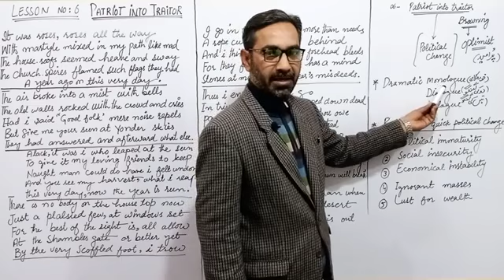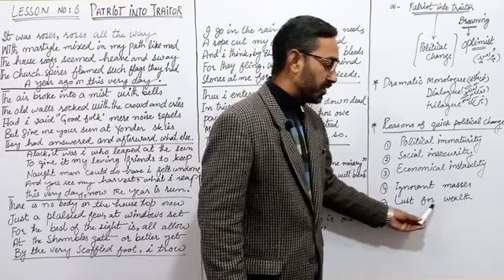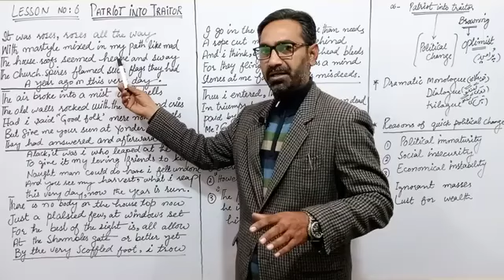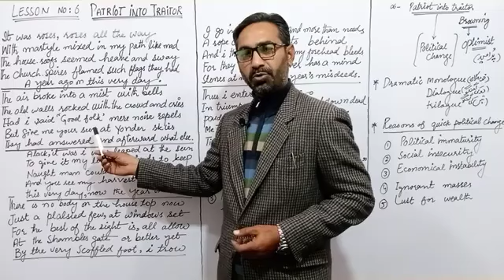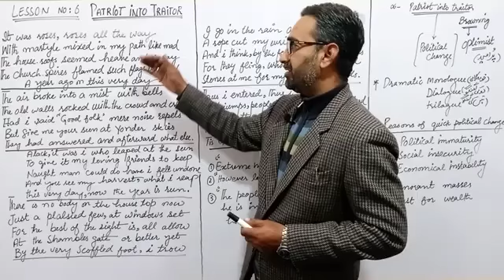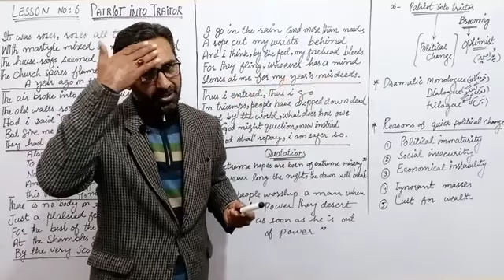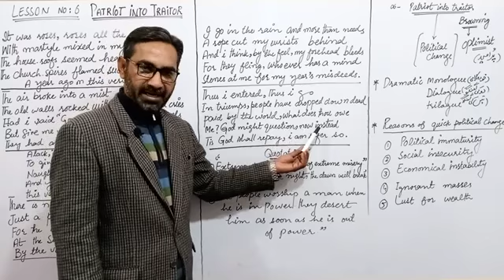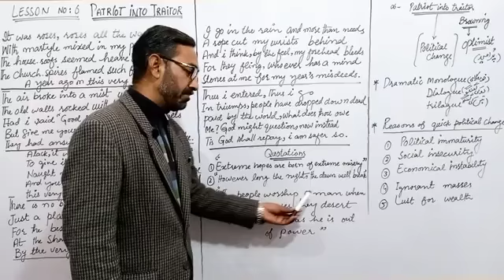B.A 1 Patriot a into Traitor